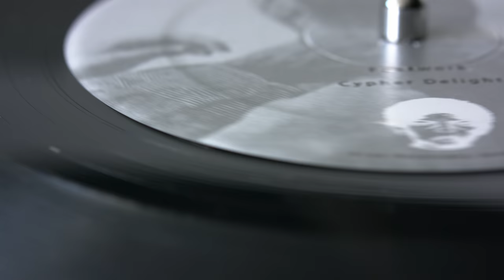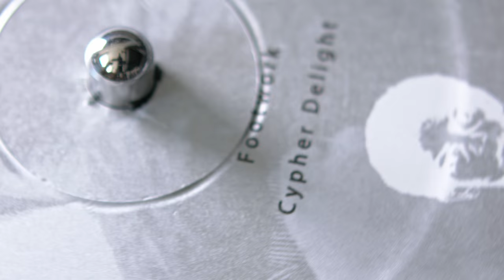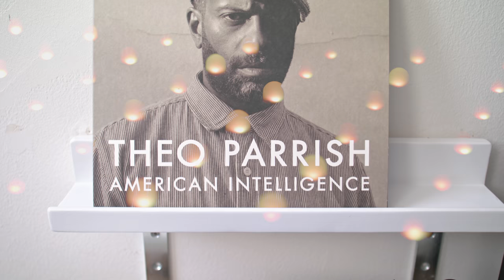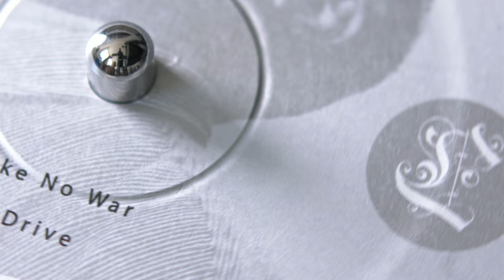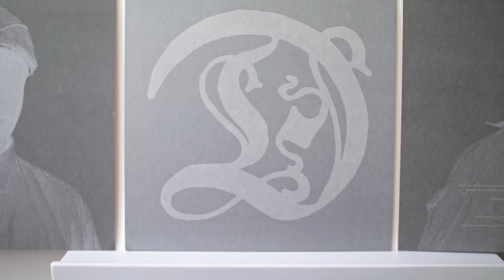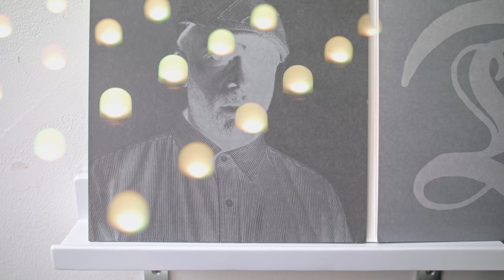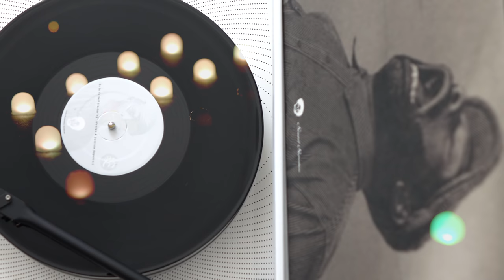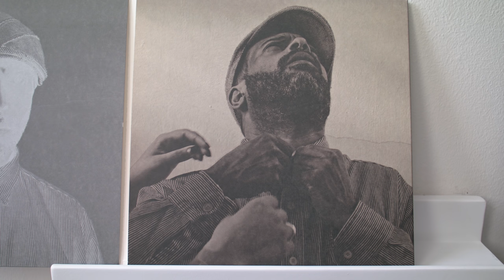Theo Parrish - American Intelligence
A1 Footwork
A2 Cypher Delight
B1 Ah (feat. M. Pittman, Ideeyah & Duminie Deporres)
B2 Creepcake
C1 Make No War
C2 Drive
D1 Fallen Funk
E1 Be In Yo Self (feat. Ideeyah & Duminie Deporres)
F1 Helmut Lampshade